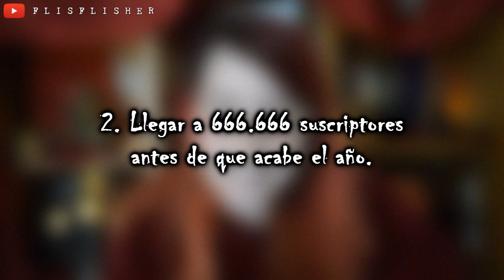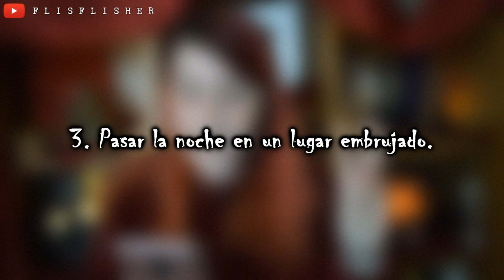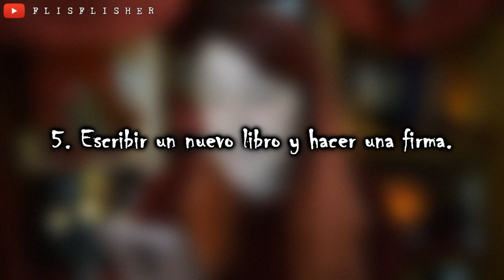MIS PROPÓSITOS de 2020 | Nekane Flisflisher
«MÁS INFORMACIÓN »

¡Muy buenas a todos! Hoy os traigo el primer vídeo del año el cual trata sobre mis 12 propósitos de año nuevo. Si vosotros también tenéis propósitos no olvidéis dejarlos en los comentarios ^^

☯ ¡¡APARTADO DE CORREOS DEL CANAL!!
Nekane Flisflisher
Apartado de Correos 110
C.P: 08402
Granollers (Barcelona)
ESPAÑA